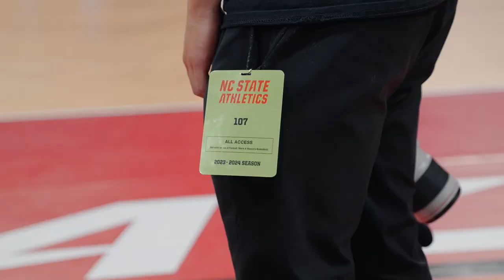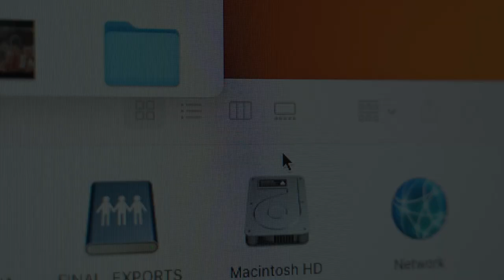Filming D1 Volleyball (behind the scenes vlog)